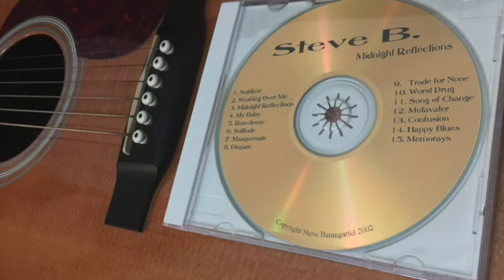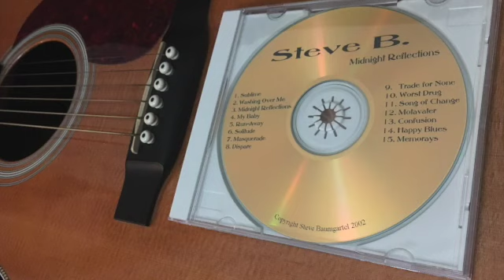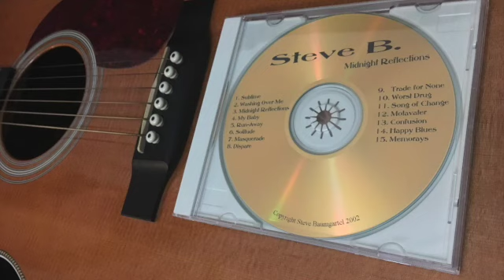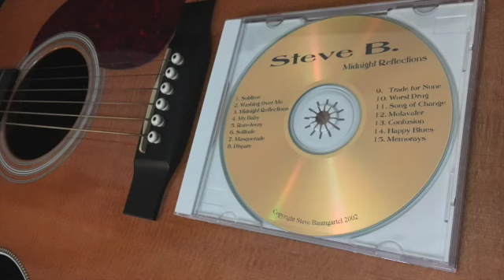Worst Drug (written by Curtis Backstrom) - Midnight Reflections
Tenth song off of 2002 album Midnight Reflections. Cover song.